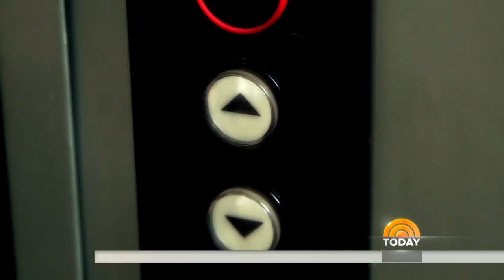John Rich Of Big And Rich Conducts A Tour Of His Crazy Nashville House | TODAY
TODAY contributor Jill Martin heads to Nashville to get a personal tour of what owner John Rich (of chart-topping country duo Big & Rich) calls “the house that music built”: Mt. Richmore. It includes an elevator, spectacular views of Nashville and a guitar-shaped swimming pool.